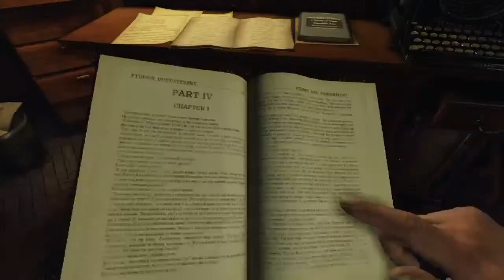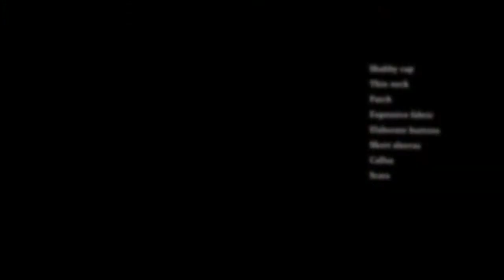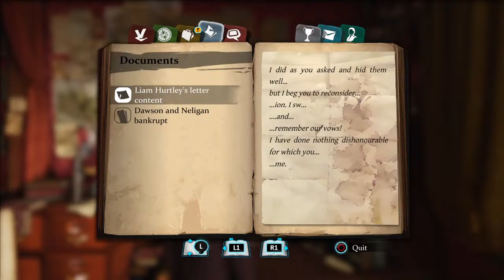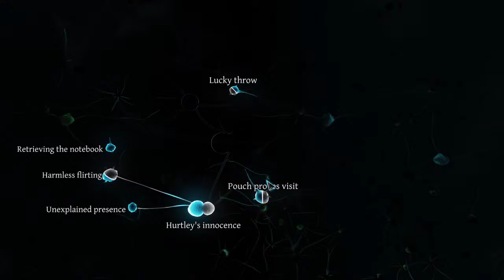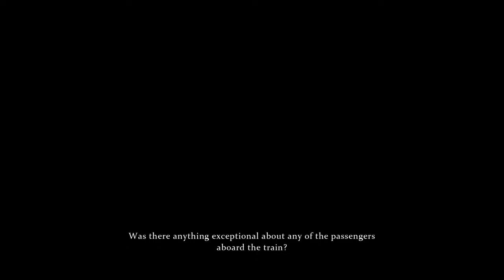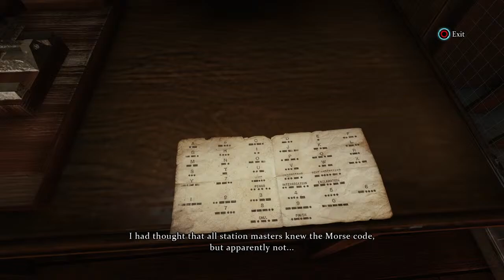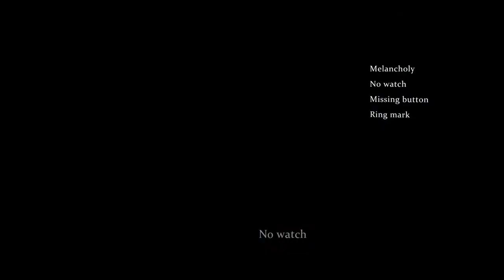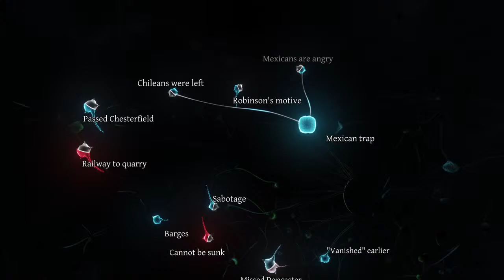Sherlock Holmes Crimes and Punishment Playthrough Part 1 with Keith Redfield